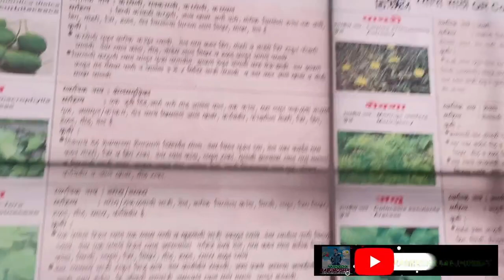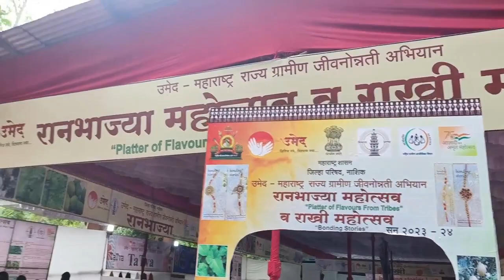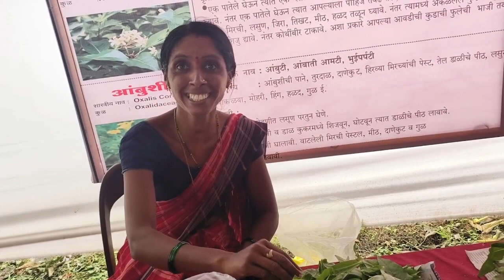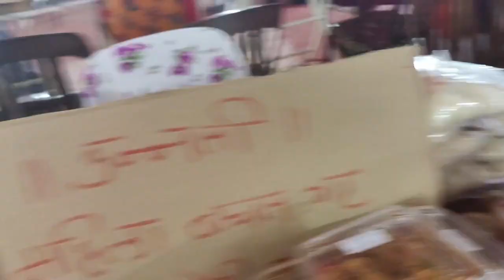Ranbhaji Mahotsav Nashik 2023 | Adivasi culture Ranbhaji | रानभाज्या महोत्सव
August 9 is celebrated as the World Tribal Day by the United Nations. Accordingly, this wild vegetable festival has been organized. In this festival, the characteristics and properties of all the wild vegetables and wild fruits at Nashik district are brought to the people. Illustrated information on health uses, conservation methods, vegetable recipes is provided.

Through this, wild vegetables will be identified and their marketing and production chain will be created. For this purpose, besides providing vegetables with nutritional value to the consumers, it helps the farmers to increase the economic output.

I'm on Instagram as @nashikchababumoshay
please follow for more videos and updates